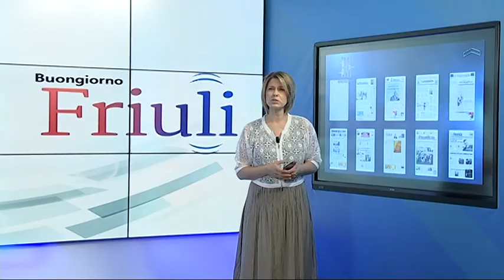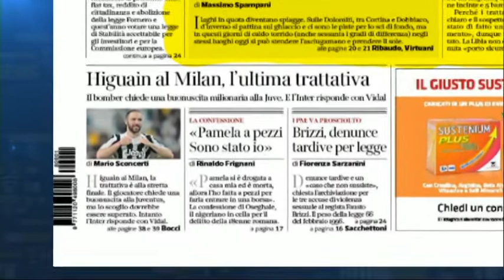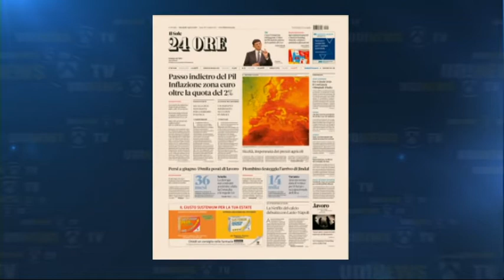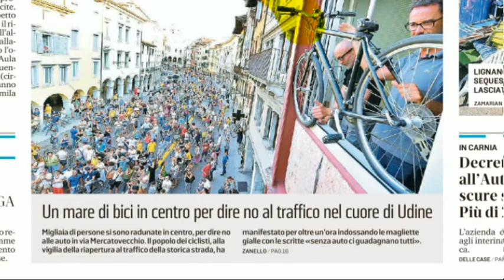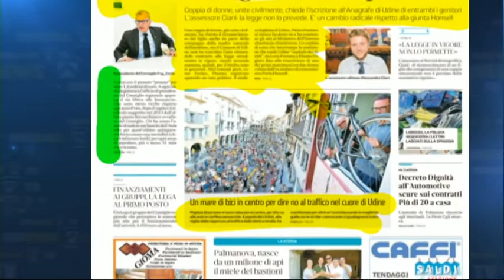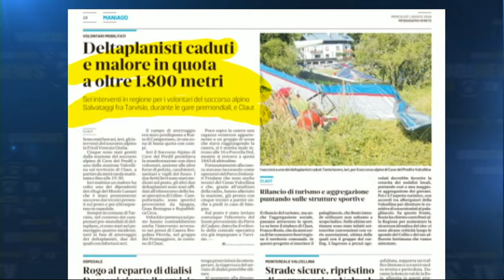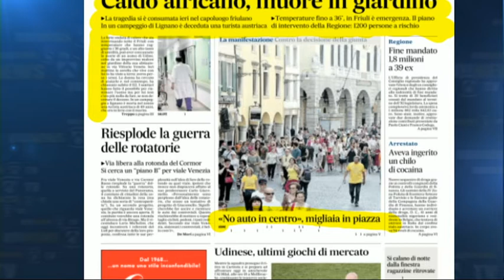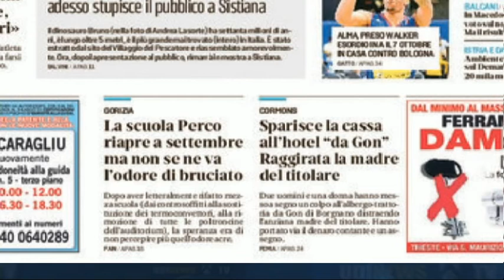1 gosto 2018 rassegna cronaca